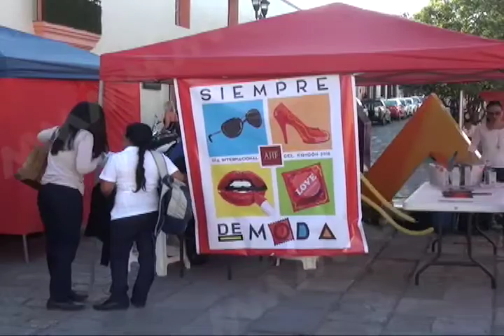Realizaron campaña “Sin Gorrito no hay Fiesta“